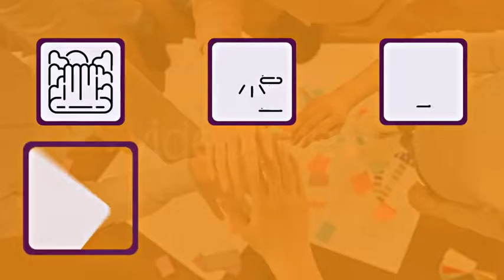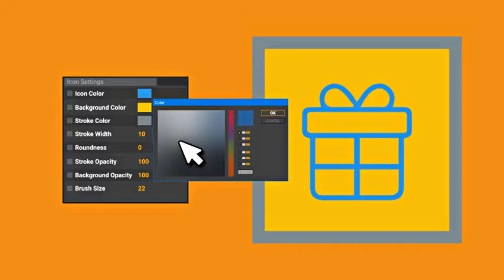Landscape Animated Icons and Elements After Effects Template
Landscape – Animated Icons and Elements gallery includ:

Elegant animation
100% Dynamic Vector resizable